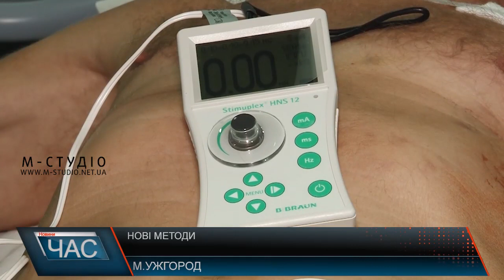Нові методи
Все життя в горах, а нині на операційному столі. Пан Олександр, спортсмен-альпініст з Берегова три тижні тому зазнав серйозної травми. Множинні переломи ребер, а паралельно і нетипове ушкодження плечового поясу. Медики кажуть, випадок рідкісний – крім вивиху ключиці, у чоловіка пошкодження легеневої системи. Аби уникнути ускладнень, до яких може привести загальний наркоз, оперували його за новим методом анестезії у клініці «Діамед».